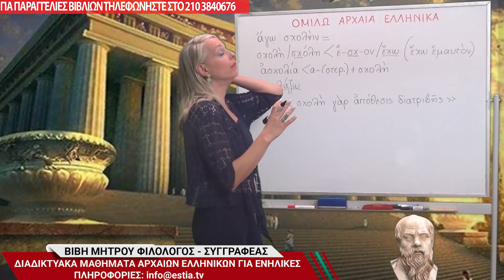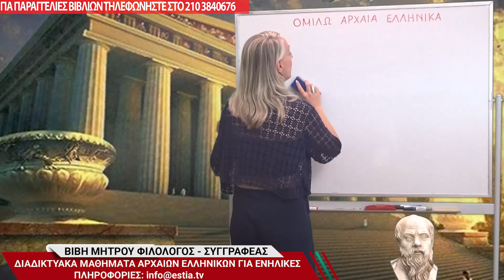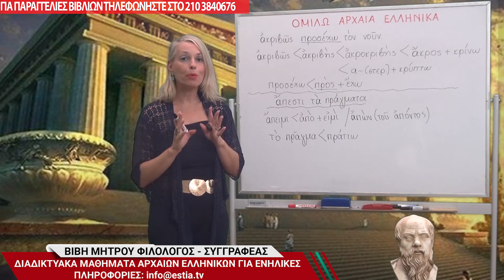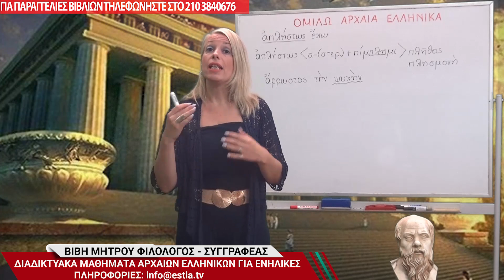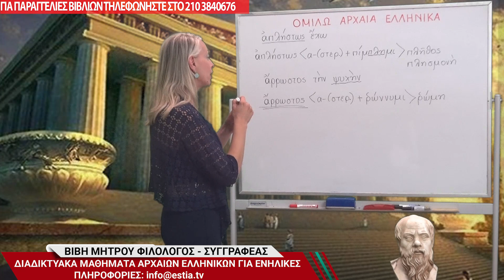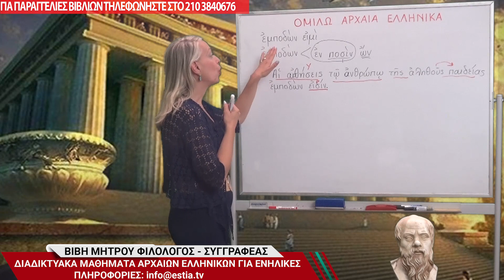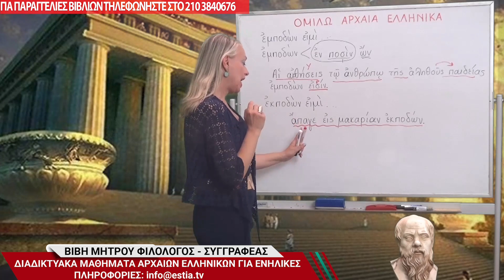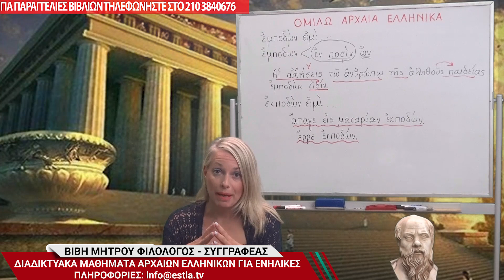ΦΡΑΣΕΙΣ ΚΑΙ ΕΚΦΡΑΣΕΙΣ ΤΗΣ ΚΑΘΗΜΕΡΙΝΟΤΗΤΑΣ ΣΤΗΝ ΑΡΧΑΙΑ ΕΛΛΗΝΙΚΗ